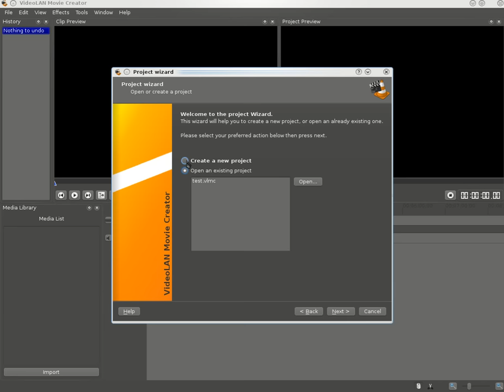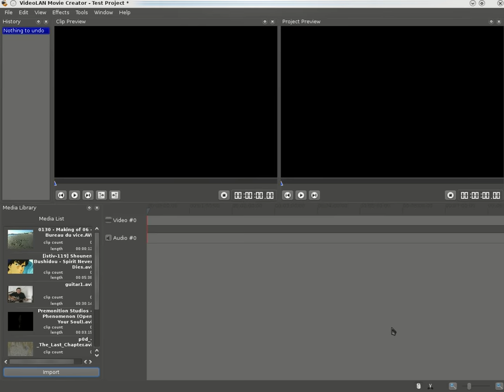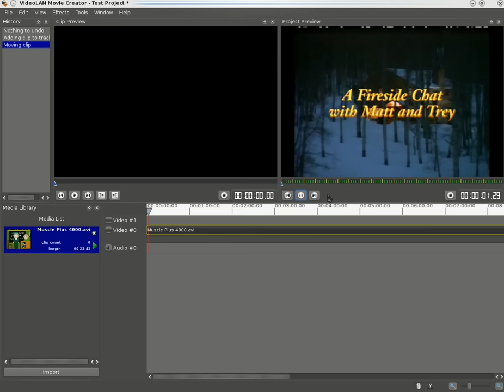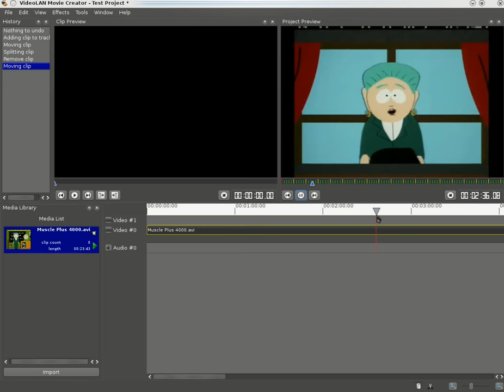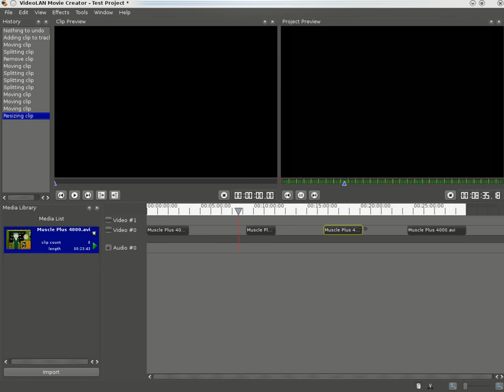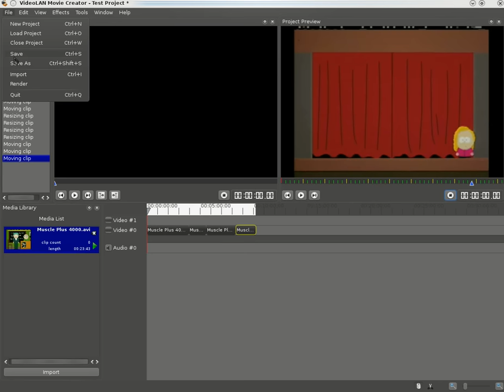VLMC Demo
This is a VLMC demo of the current version.
It's not released now as it is unstable, and lacks some key features, but if you feel like it, you can try it out